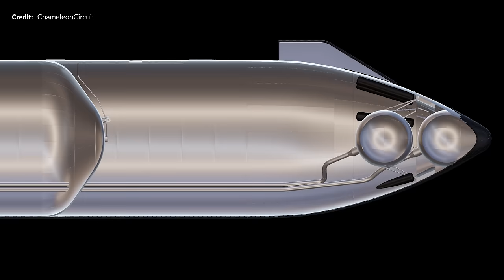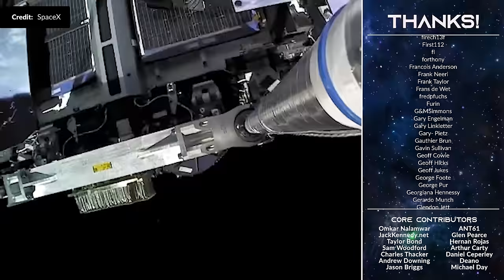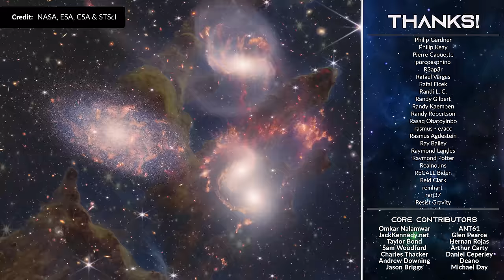How is SpaceX Starship Revolutionizing Our World!? The Epic Future Awaits!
Elon Musk's recent presentation at Starbase Texas, was I think a little more interesting than some may have given it credit for. In its raw form, perhaps these can come off as a little dry. Well, surprise, because my good friend Adam editing along here with us on the channel just couldn’t wait to present this in a way that absolutely blew my mind. How is SpaceX Starship Revolutionizing Our World!? The Epic Future Awaits! I would have put it all up earlier but there has just been so much going on, I wanted to make sure we picked the right time. Well, that is now, and I am really wanting to hear what you think of this. Because to me, as we dream of the near future to come, this is an amazing example of why I, no we love this story so much. As we patiently await the upcoming integrated flight test three you can’t help but feel that anticipation growing. I cannot wait. Anyway, sit back, pop the headset on, and enjoy.

The production crew:
GameplayReviewUK, TiagoCruz, Mr Pleasant, Virtu, Orbitly